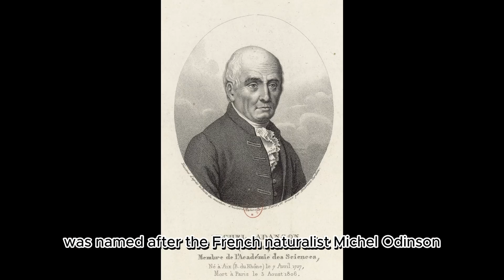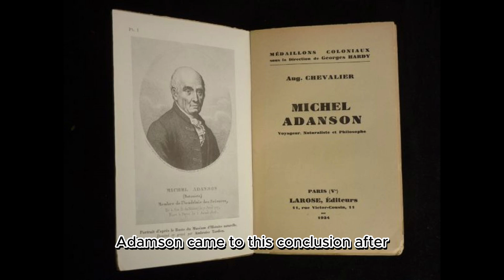Where did baobabs come from on the African coast and to Australia?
All about baobab trees | Types of baobabs | Scientists who discovered baobabs

The origin of baobabs and their name is described. Who were the discoverers of baobabs? How does the local population use baobabs? And where did baobabs come from on the African coast and to Australia?

Uncover the captivating story of the baobab tree, a botanical wonder named after French naturalist Michel Adanson. From ancient Egypt to the present day, explore its rich history, versatile uses, and cultural significance. Join us on a journey to understand the baobab's incredible lifespan, unique species, and the urgent need for conservation. Discover the majesty of these magnificent giants and their enduring legacy in indigenous cultures.